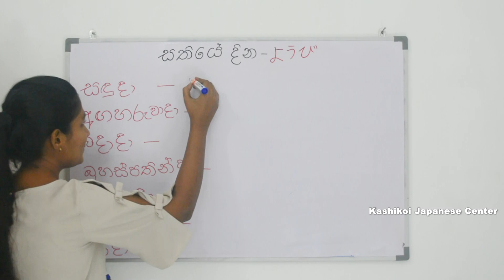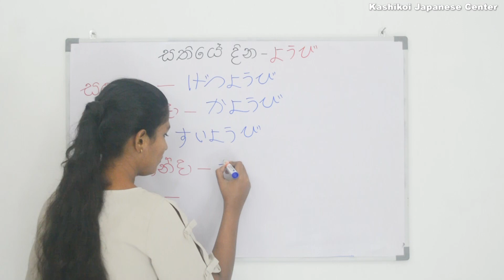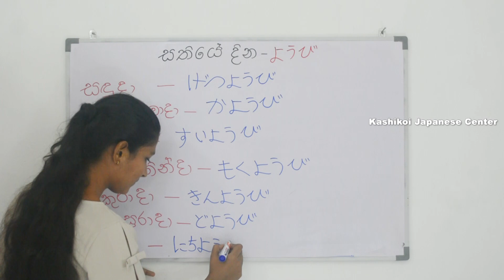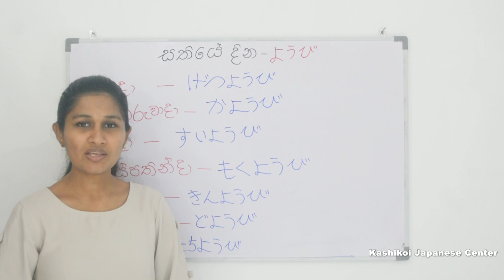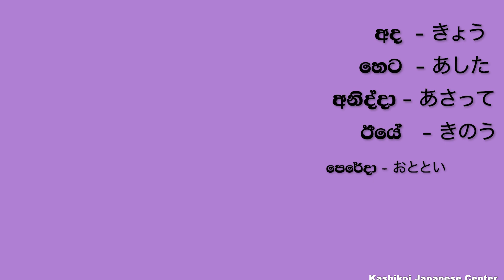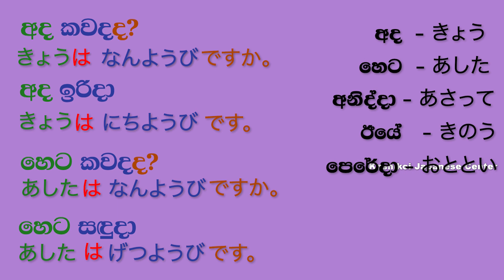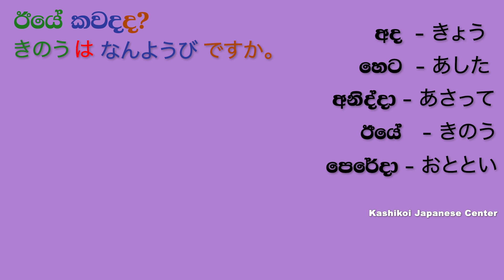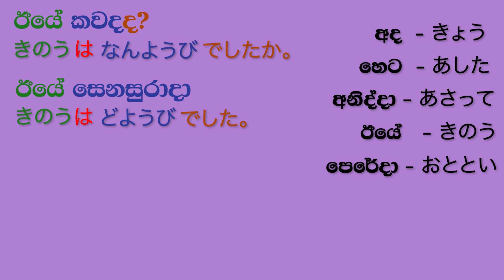Days of the week in Japanese (Sinhala)| සතියේ දින 7 ජපන් භාෂාවෙන් | 曜日を学びましょう！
Hello!😊
Are you ready to know how to say 7 days of the week in Japanese? Then let's learn it.🤗